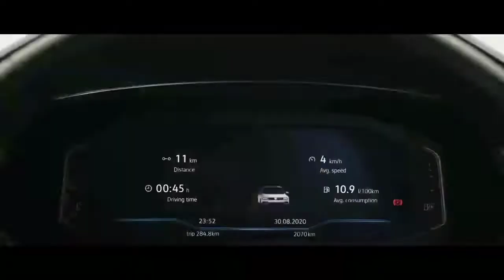TAIGUN | VOLKSWAGEN TAIGUN 2021 | VW TAIGUN | VW TAIGUN INDIA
HEY GUYS,
I AM VISHV JAIN

IN THIS VIDEO YOU'LL SEE INFORMATION ABOUT THE NEW UPCOMING VOLKSWAGEN TAIGUN INDIA 2021

ALL THE DETAILS ARE AVAILABLE IN THE VIDEO

●VITARA BREZZA VXI 2021 FULL REVIEW IN HINDI | VITARA BREZZA VXI | VITARA BREZZA VXI VS ZXI